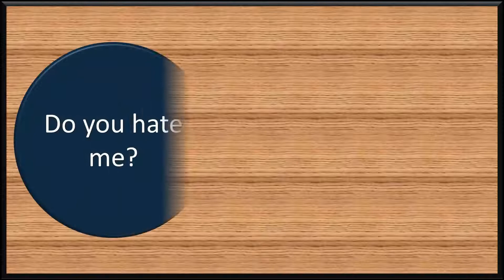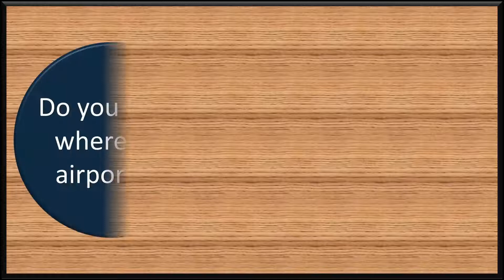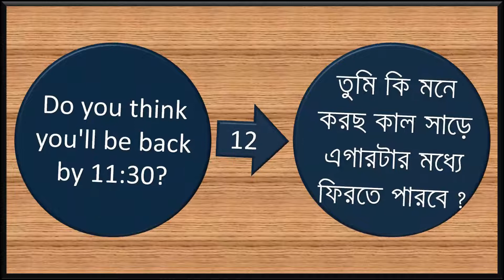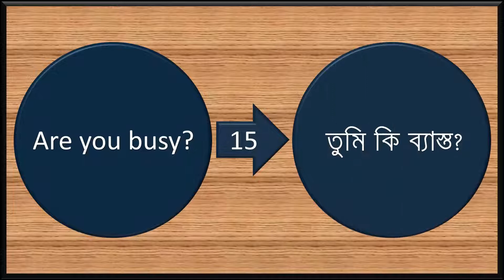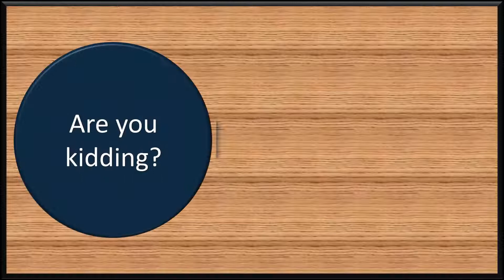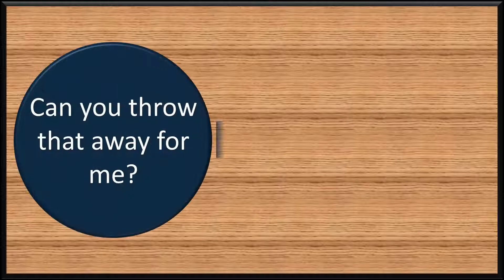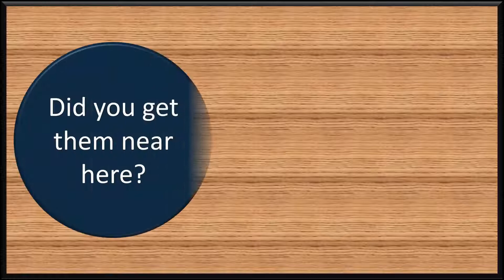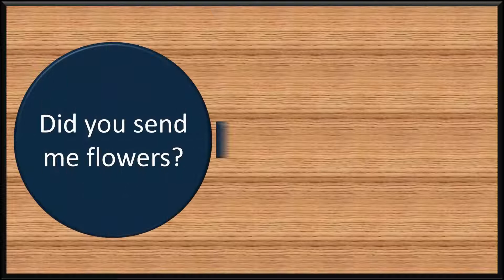প্রতিদিন ইংরেজি চর্চা spoken english practice 13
hey, guys, here I created of প্রতিদিন ইংরেজি চর্চা spoken english practice 13 please see it and share with your friends if you live this videos so please subscribe to my channel and like in my video. Hello, friends Watch the video for easy English learning Through the Bengali language. who want to learn fluent in English, they have to upload regular videos in this channel. Hopefully, you can learn to speak in English very easily by practicing this channel videos. : Enjoy The প্রতিদিন ইংরেজি চর্চা spoken english practice 13  right now!